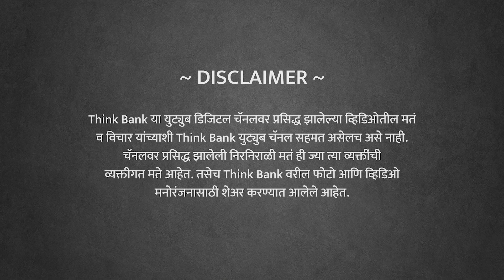सरकार : जनतेचं की नेत्यांचं | Bhau Torsekar | EP 34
हे महाविकास आघाडी सरकार आहे की स्थगिती सरकार? मंत्रिमंडळ विस्ताराचे अधिकार उद्धव ठाकरे वापरू शकले नाहीत का? मंत्रीमंडळ विस्ताराला वेळ का लागला? सरकार हे जनतेच्या हितासाठी असते की राजकारण्यांच्या व्यक्तिगत हितासाठी? शिवसेनेच्या वाट्याला कोणतेही महत्वाचे मंत्रीपद आले नाही का? उद्धव ठाकरे सूडाचे राजकारण खेळात आहेत का? शिवसेना फक्त भाजपला दुखावण्यासाठी सगळे करते आहे का?

भाऊ तोरसेकर यांचे सडेतोड विश्लेषण

आता थिंकबँक चे व्हिडीओ ऐका स्टोरीटेल वर सुद्धा , ३० दिवसांची फ्री ट्रायल मिळवण्यासाठी क्लिक करा